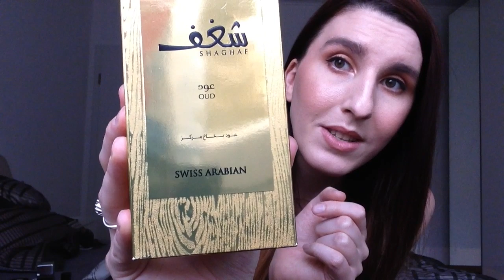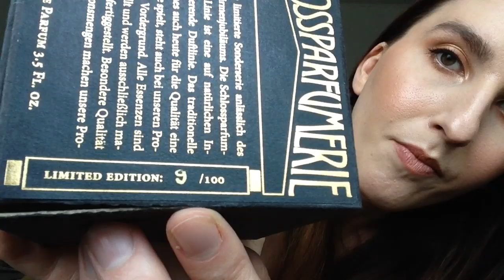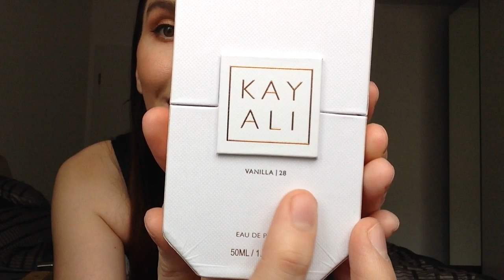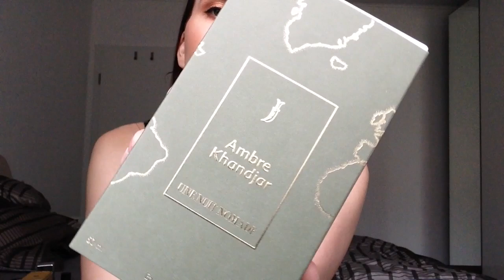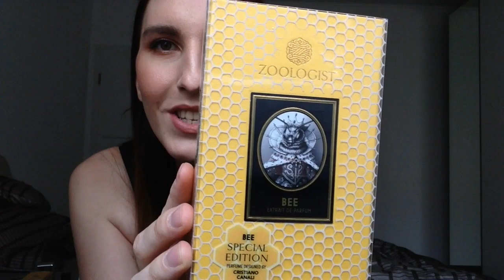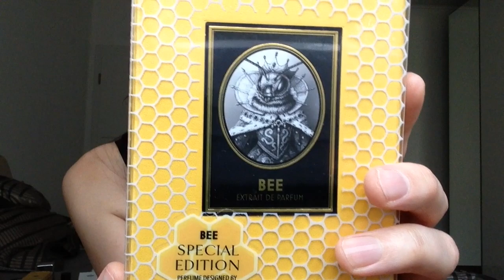PARFUM JAHRESFAVORITEN 2019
Was soll ich groß sagen? Es ist Zeit für meine Parfum Favoriten 2019!

Ganz viel Spaß und vielen Dank fürs zuschauen :)

Schaut zum recherchieren und für den Souk immer gern auf Parfumo.de vorbei!